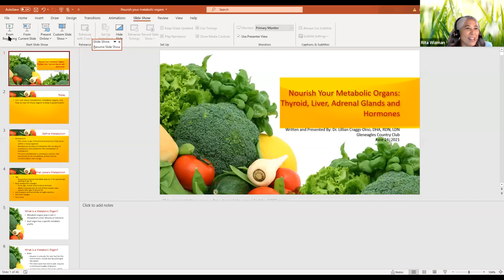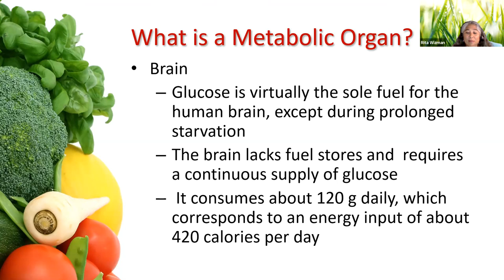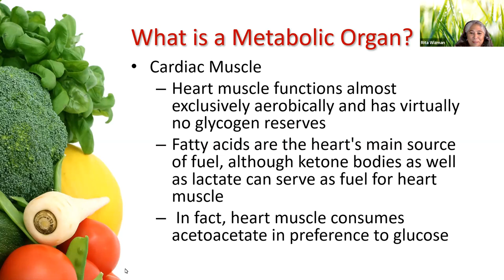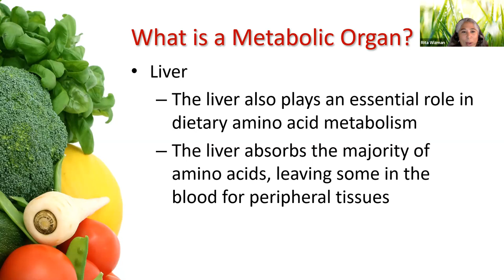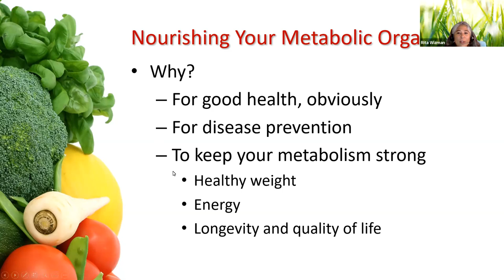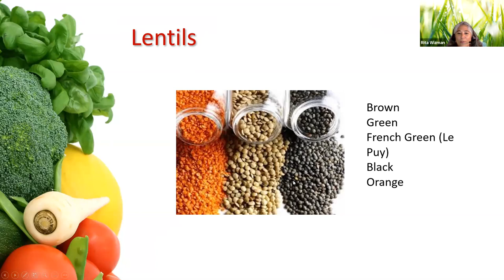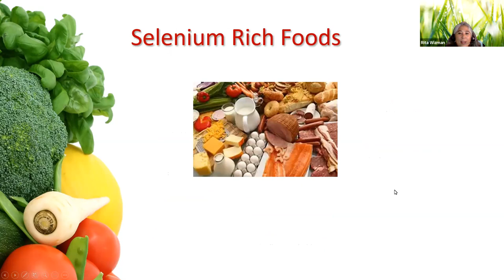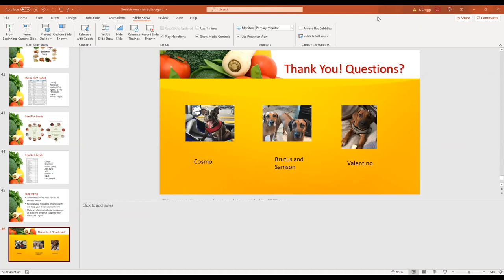Nutrition Education: Nourish Your Metabolic Organs with Dr. Lillian Craggs-Dino